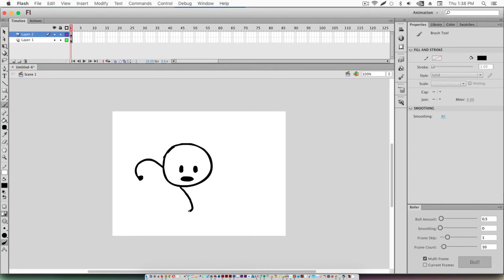Boiler for Adobe Flash/Animate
Easily add boiling to your drawings and animations in Adobe Flash/Animate, with Boiler!     Huge thanks to Lepy for the site, sub to him here!